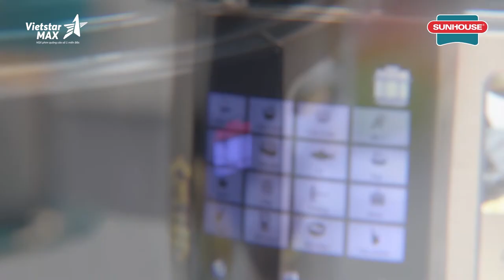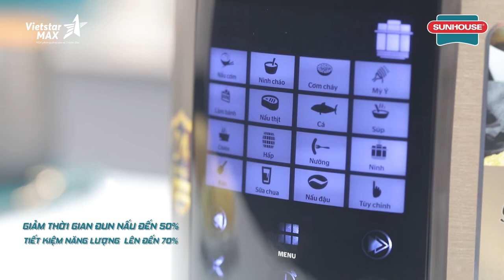VietstarMAX | Video giới thiệu sản phẩm Nồi áp suất - SUNHOUSE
Lĩnh vực chính:
1️⃣.  .Sản xuất TVC quảng cáo, làm phim quảng cáo, Video clip quảng cáo.
2️⃣.. Sản xuất phim Viral video marketing, viral clip hot nhất, làm video clip viral, phim ngắn viral hay nhất năm 2018, phim lan truyền trên mạng xã hội,
3️⃣.. Sản xuất phim doanh nghiệp, làm phim doanh nghiệp, phim giới thiệu doanh nghiệp, corporate video
4️⃣. . Quảng cáo truyền hình, quảng cáo online trên các phương tiện truyền thông.
5️⃣. . Lập kế hoạch quảng cáo truyền thông (offline và online)